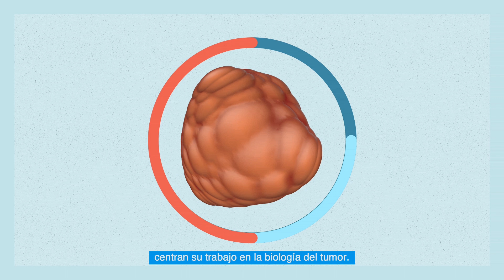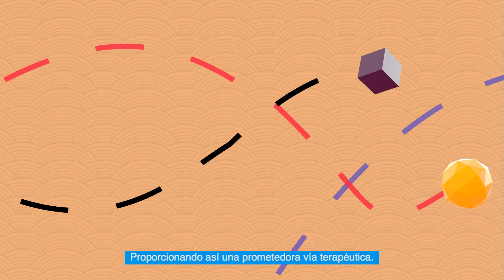ONE THIRD OF CANCER PATIENTS ARE KILLED BY A 'FAT-BURNING' PROCESS KNOWN AS CACHEXIA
The Genes, Development and Disease Group led by Erwin Wagner, head of the BBVA Foundation-CNIO Cancer Cell Biology Programme at the Spanish National Cancer Research Centre (CNIO), has uncovered that cachexia —extreme thinness and weakness that leads to death in one third of cancer patients— is triggered by a process thoroughly studied in the fight against obesity: the conversion of white fat into brown fat.

The researchers also argue that reducing the transformation of fat tissue can improve the symptoms of cachexia. This approach can be used to develop novel therapeutic strategies to treat cancer.

These results have been published in the journal 'Cell Metabolism'.